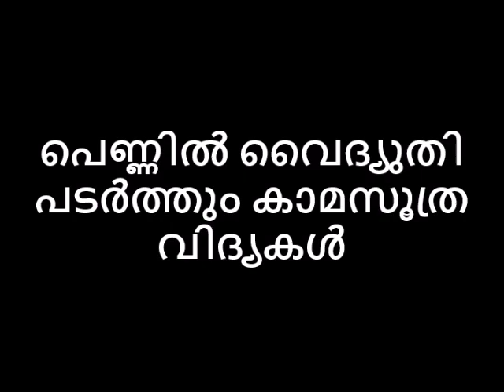Naattarivukal😻പെണ്ണിൽ വൈദ്യുതി പടർത്തും കാമസൂത്ര രഹസ്യവിദ്യകൾ